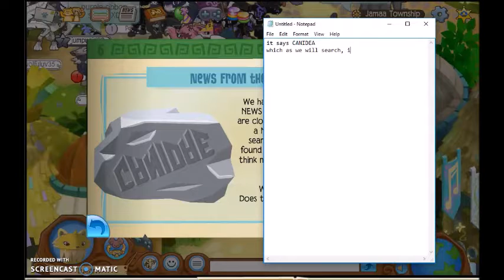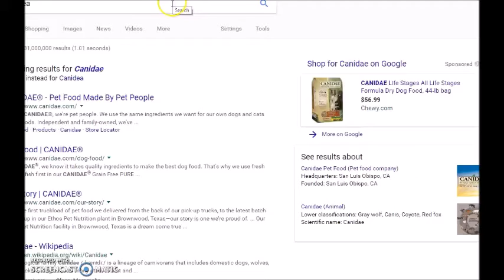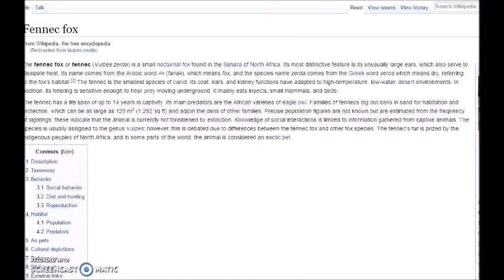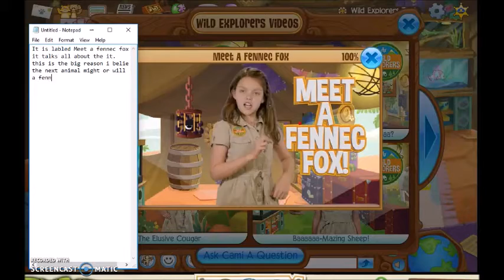What Could the New Be?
We will be looking at some evidence of what the new animal might be? Do you guys think you know? Will we get an adorable new addition to our animal jam family or will we get a fierce predator? Find out by watching the video!

Song Is If you only knew. It doesnt belong to me and belongs to shinedown and all rights still belong to them. this video is not for profit but for simply entertainment and informing. I love this band and fully respect their work. go check out there others songs and even maybe attend their concerts.